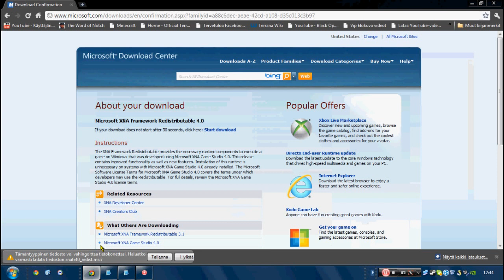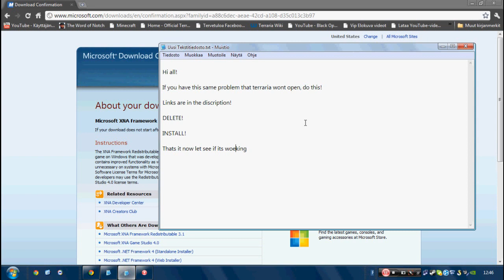Terraria - This is how to repair terraria (LINK IN DESCRIPTION!) (HD)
I hope this will help you, if not, cant help you ;( ...well lets hope the best!